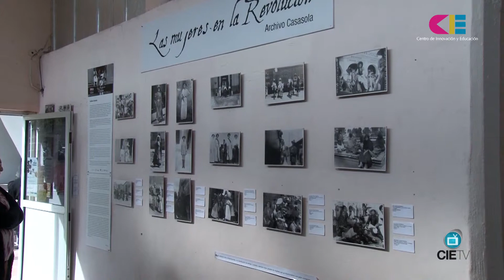Llega a la sindicatura Heriberto Valdez Romero la exposición Las mujeres de la revolución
La colección fotográfica "Las mujeres en la revolución", exposición itinerante que forma parte del acervo cultural del Centro de Innovación y Educación (CIE), llegó el pasado 5 de febrero de 2014 a la sindicatura Heriberto Valdez Romero, mejor conocida como "El Guayabo", en donde permanecerá exhibiéndose de manera gratuita para beneficio de sus habitantes.